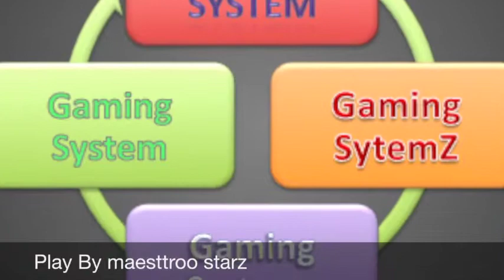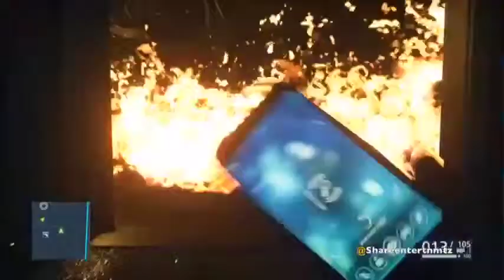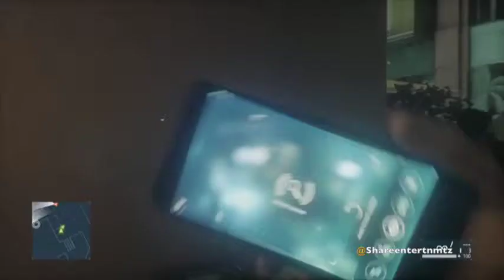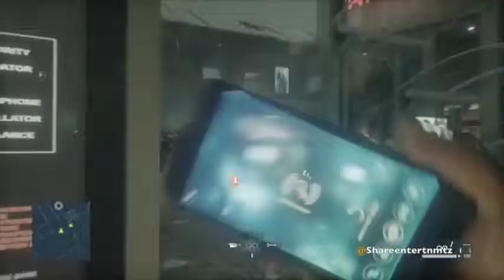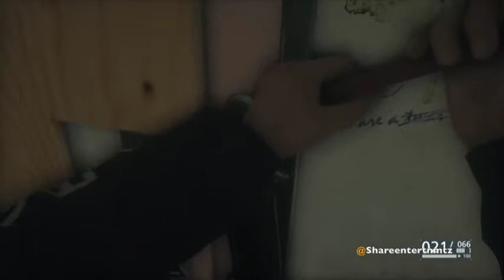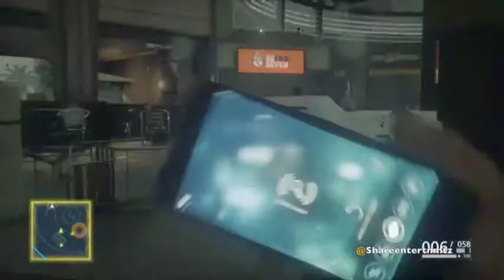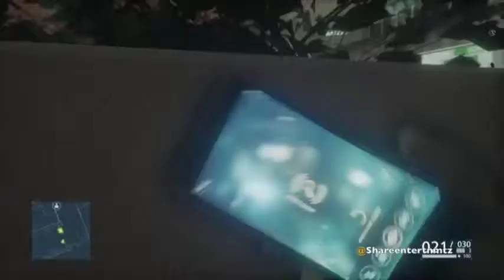Battlefield Hardline Walkthrough Part 6 (Ps4)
Battlefield Hardline Walkthrough Part 6 End Of Ep. 4: Case Closed (Ps4)